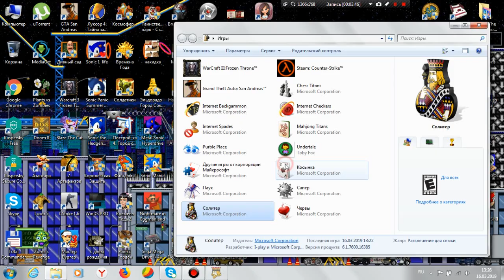Играем на Windows 7: Пасьянс "Солитер"